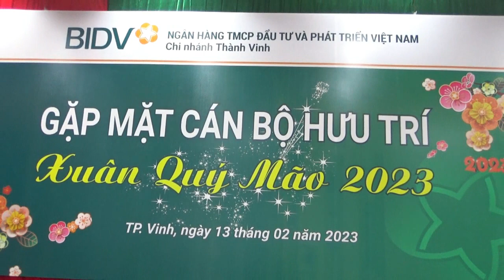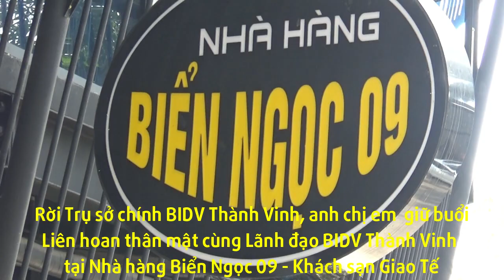Gặp mặt cán bộ Hưu trí Ngân hàng BIDV - Chi nhánh Thành Vinh - Đầu xuân Quý Mão 2023